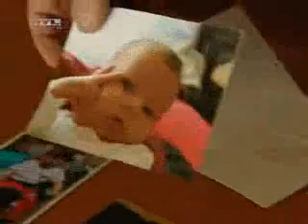fokusz_plusz_2010_06_05.flv.avi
Dr. Jekõ József PhD kémikus és egyetemi tanár az édesgyökér, Lippóczy Ákos pedig a kendermag és olajának hatásmechanizmusát mutatja be.